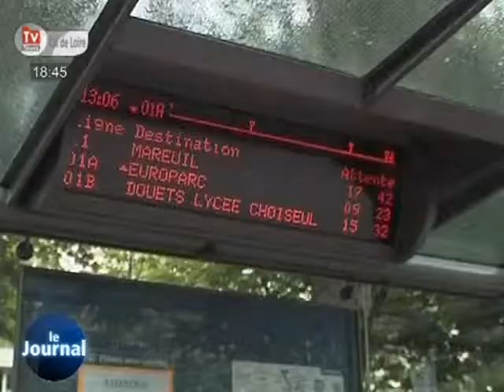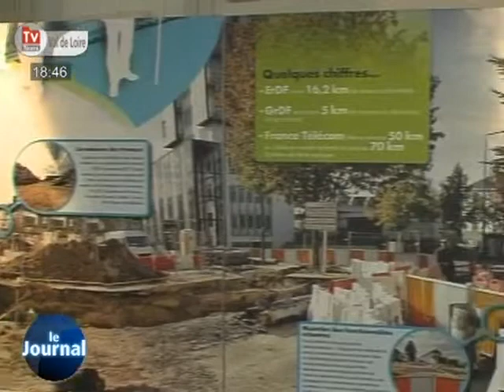Fil Bleu: baisse de la fréquentation (Tours)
Sites webs/blogs, copiez cette vidéo avec le bouton "Intégrer" !
 En 2010 les bus tourangeaux ont enregistré un recul de 3,6% du nombre de voyages.